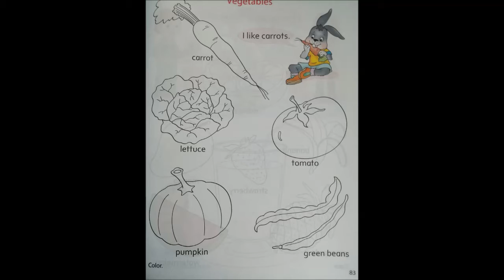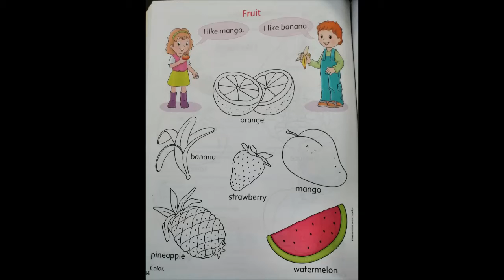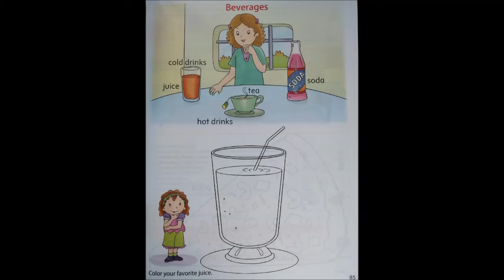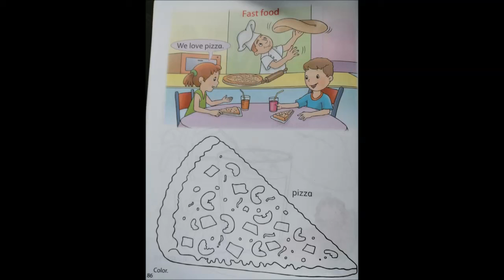LITTLE KIDS 3: PÁGINAS 83 al 86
Actividad libro de Inglés